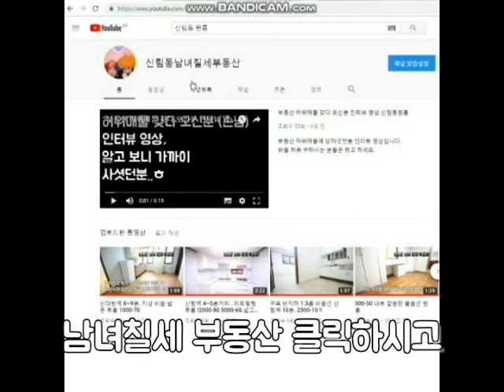신림동원룸 1000-40신대방역 800M "A"급 지상층 입니다